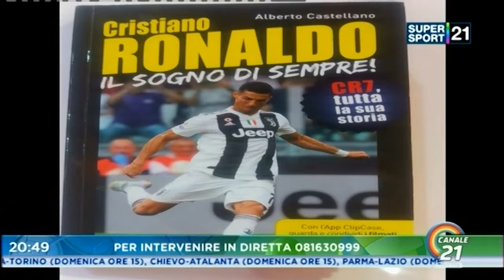Alberto Castellano a Canale 21 - Intervento sul libro "Cristiano Ronaldo"